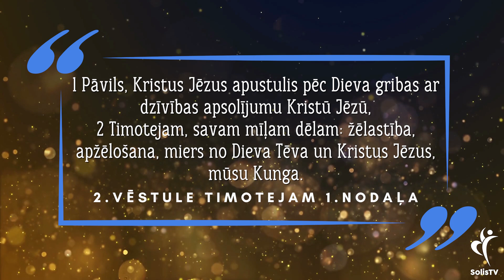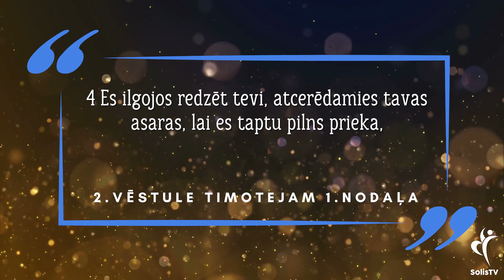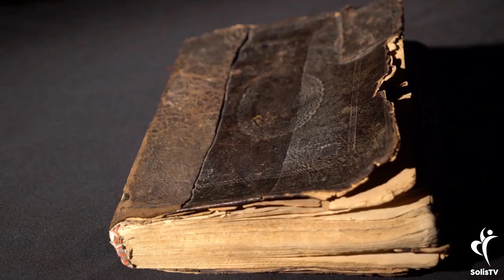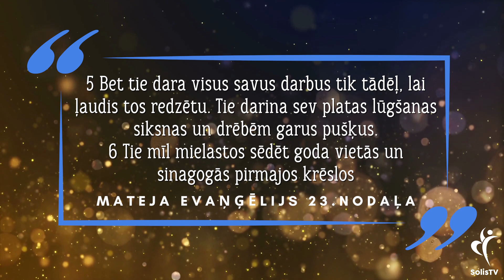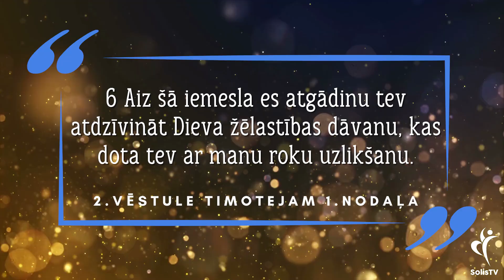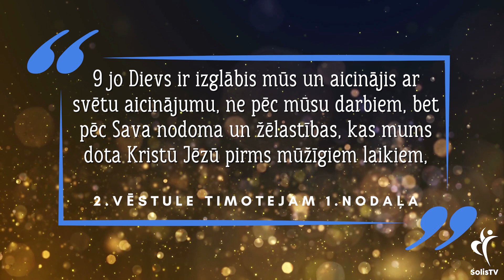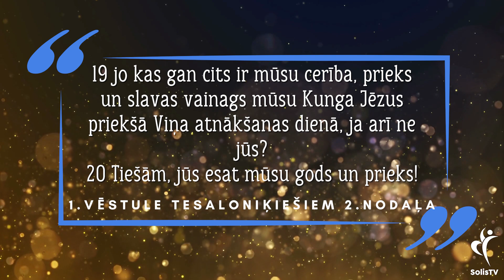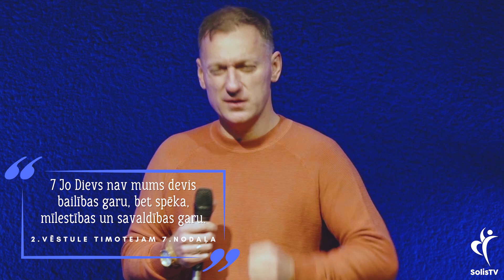SĀLS. Kā zināt, kur Dievs tevi aicina kalpot?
Aicinām Jūs abonēt:
draudzes ”Uzvara” Youtuba kanālu-

Atbalsti draudzes kalpošanu ar savu ziedojumu:
Solis TV
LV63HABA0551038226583